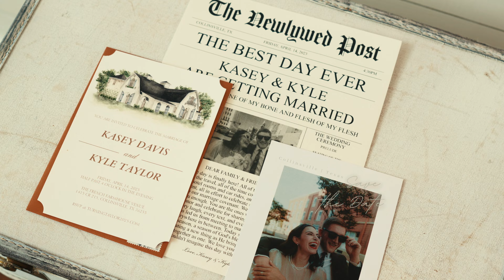The Taylor's | The French Farmhouse | FX3 + FX30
Nothing but good vibes on this wedding day!